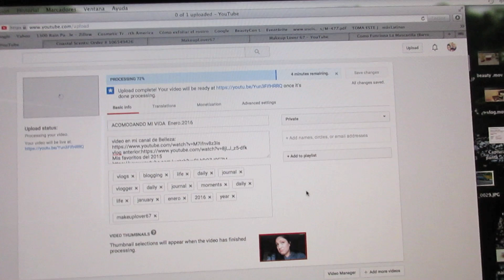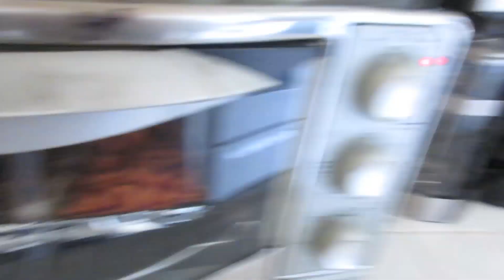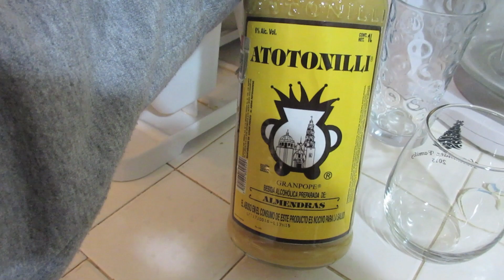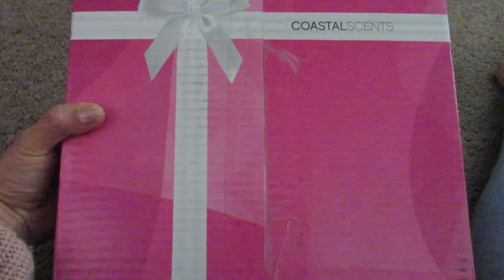VLOG TENGO UN MANEJADOR? 12.ENERO.2016 Lascosasdelauravlogs